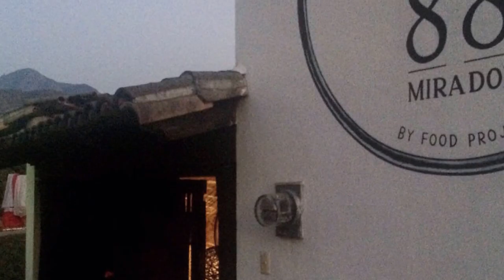Talpa De Allende // Vlog